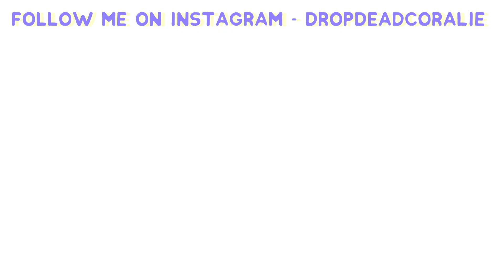HUGE Gymshark TRY ON Haul - RIP to my bank account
So Gymshark recently had their massive Black Friday Blackout sale and let me tell you I took advantage of those DEALS BABY! Here's everything that I got!

Use this link to get 2 months of Skillshare premium for FREE and learn my Instagram and motivation secrets!

$50 off your first Hello Fresh box with code - CORALIEC